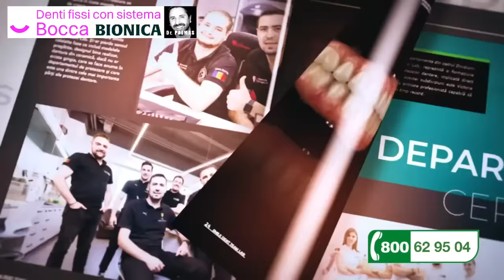Denti Fissi con Sistema BOCCA BIONICA in Moldavia e Romania Orizontal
MOLDAVIA & ROMANIA 🔥 Denti Fissi con sistema Bocca Bionica. Il sistema più avanzato al mondo per mettere i denti su impianti.